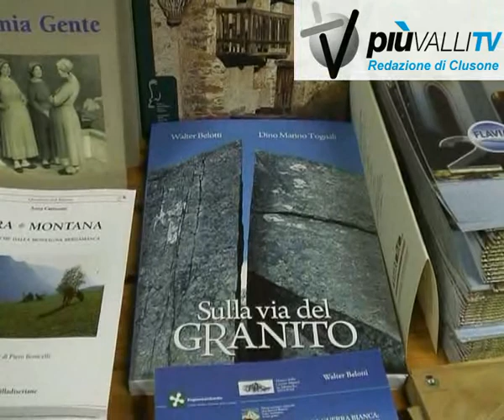La cultura attorno alla porchetta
Sergio del Bello, archivista soverese è tornato a riunire esponenti del mondo culturale della valle canonica e della bergamasca attorno alla porchetta. La cena si è svolta nella sede degli alpini soveresi.

Esponenti del mondo culturale della bergamasca e della valle Camonica riuniti attorno ad una porchetta. Si è ripetuta anche questanno la cena della porchetta, tradizionale appuntamento organizzato nella sede degli alpini di sovere da Sergio del Bello